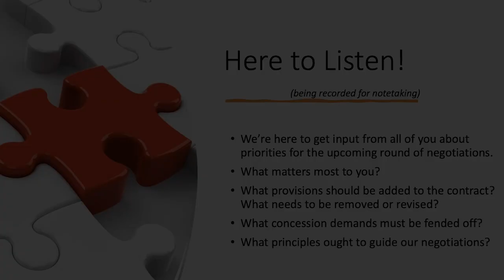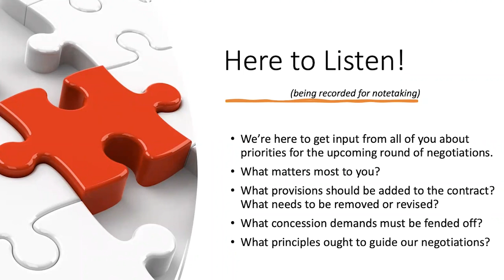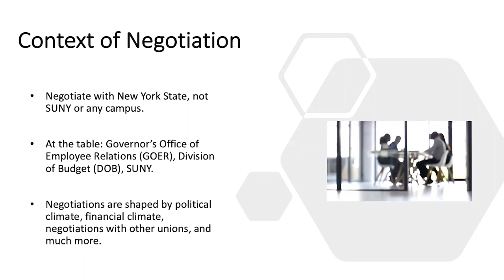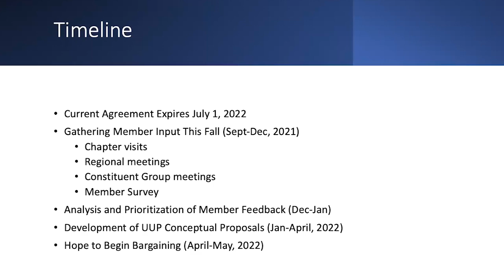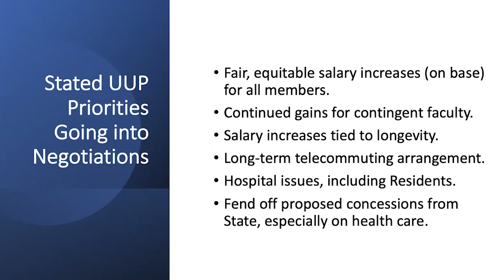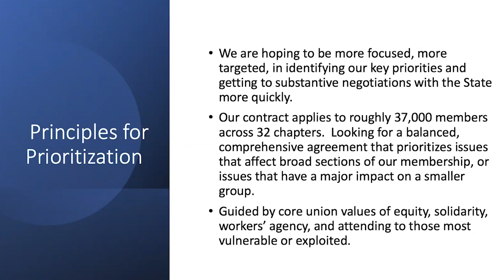Negotiations Team presentation - October 2021